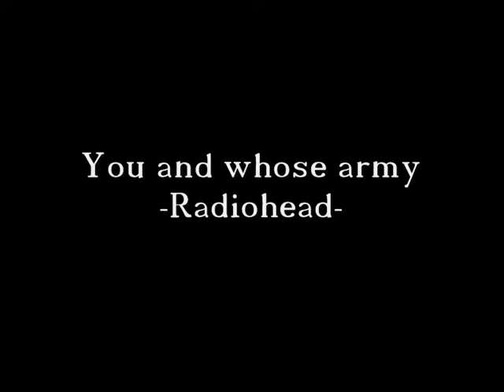Bogues autoradio no1 - You and whose army?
Bogues en voiture pour une reprise débranchée